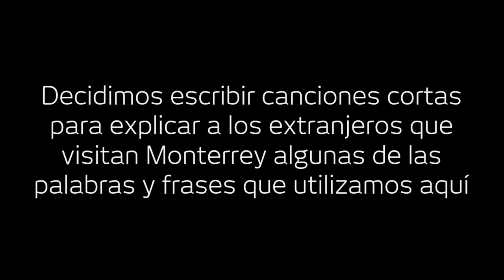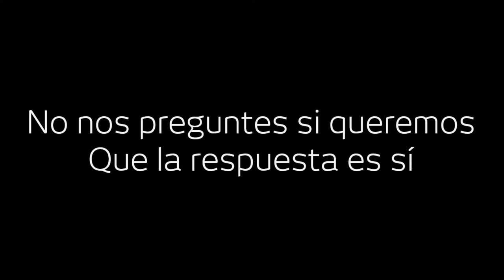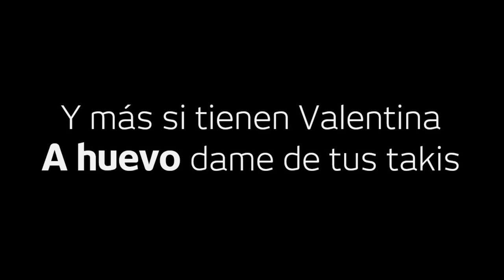Si Tú Vienes A Monterrey (Pichar, Sordear, A Huevo)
Letra por Bianca Champenois, Alan Estrada y Charlie López
Música por Alan Estrada y Charlie López (guitarra)

Canción escrita dentro del Colectivo de Composición de Canciones
Casa Naranjos - Lunes de 7 a 8:30 pm

Si tú vienes a Monterrey
Y alguien quiere picharte algo
No es béisbol, no tomes el bat
Mejor pídele unas papas

Pero danos a probar
No te escondas por ahí
No vayas a sordear
Mejor comparte de tus Takis

No nos preguntes si queremos
Que la respuesta es sí
Y más si tienen Valentina
A huevo dame de tus Takis